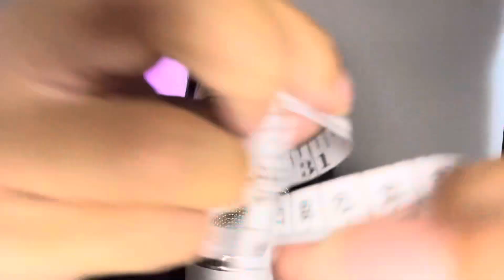ASMR ✨ 60 INTENSE Triggers That Will Bring Your TINGLES Back (BRAIN MELTING)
Asmr
Asmr Brain melting triggers
Asmr Brain massage
Asmr intense triggers
Asmr tingles
Asmr extremely satisfying
Asmr guaranteed sleep
Asmr tingly
Asmr sounds
Asmr whispers
Asmr up close
ASMR personal attention
Asmr roleplay
ASMR measuring
ASMR water globes
ASMR brushing
Asmr mic brushing
Asmr brush
ASMR fluffy mic cover
Asmr foam mic cover
Asmr mic scratching
Asmr tapping
Asmr fast and aggressive
ASMR wood sounds
Asmr water sounds
Asmr glass tapping and scratching
Asmr glass sounds
Asmr mermaid brush
Asmr teeth sounds
Asmr mouth sounds
Asmr keyboard
Asmr typing sounds
Asmr latex gloves
Asmr AirPods box
Asmr stickers
Asmr foam
Asmr light triggers
Asmr visual triggers
Asmr tape measure
Asmr ruler
Asmr point a or b
ASMR scissors
Asmr cutting sounds
Asmr slug
Asmr follow the light
Asmr marking your face
Asmr orbeez ball
Asmr hand movements
Asmr for people who don’t tingle
ASMR writing sounds